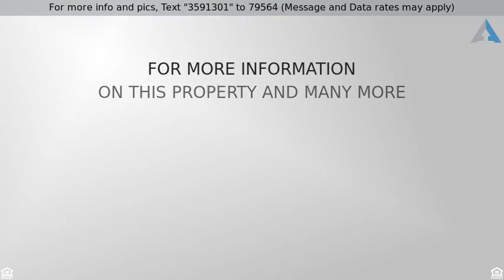Priced at $249,999 - 364 North 10th Street, Newark City, NJ 07107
This Single Family Home Is Located on the corner o

This Single Family Home Is Located on the corner of Jeraldo & N 10th St, The Belleville/Newark Border To Lots Being Sold Strictly As Is.